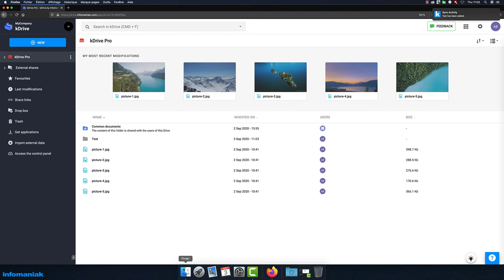Die App kDrive installieren und Ihre Dokumente auf Ihren Geräten synchronisieren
Entdecken Sie, wie Sie Ihre Dokumente auf Ihren Geräten für die Arbeit unterwegs synchronisieren können.

kDrive ist eine in der Schweiz entwickelte und gehostete sichere Speicherlösung. Es handelt sich um eine unabhängige und vollwertige Alternative zu Dropbox oder Google Drive, um Word-, Excel- und PowerPoint-Dokumente zu speichern, zu synchronisieren, freizugeben und im Team online zu bearbeiten.